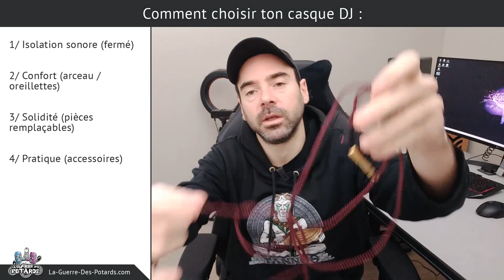BIEN CHOISIR TON CASQUE DJ (4 CRITÈRES)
↓ ↓ ↓ ↓ PLUS D'INFOS CI-DESSOUS : ↓ ↓ ↓ ↓

Si tu comptes t'acheter un nouveau casque DJ, tu dois connaître les facteurs qui distinguent les bons casques des mauvais !

Dans cette vidéo, je te présente 4 critères décisifs pour t'aider à faire le bon choix...

Je t'explique dans quelles situations ces critères sont pertinents pour toi...

Et tu verras les modèle que j'utilise et que je recommande sans hésiter...

Yann